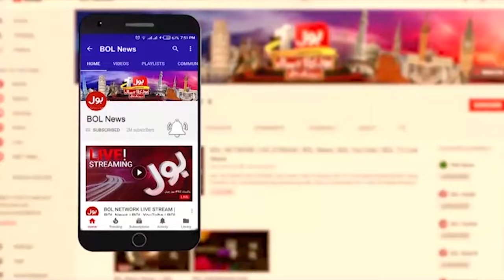Government Announced Hajj Policy 2024 | Latest Updates | Breaking News